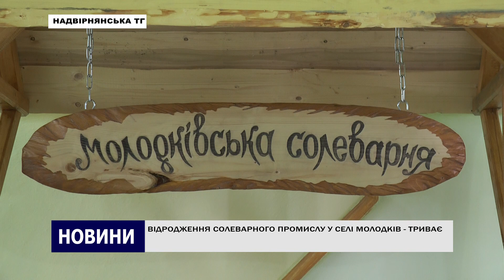ВІДРОДЖЕННЯ СОЛЕВАРНОГО ПРОМИСЛУ - ТРИВАЄ!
Ініціатива «Простір солі в селі Молодків» реалізується Платформою Острів спільно з Клубом замку Краснодвір за підтримки Goethe-Institut в Україні та Viadrinicum - Summer School у партнерстві з дизайн-студією Formografia та Інша Освіта  за підтримки Федерального міністерства закордонних справ Німеччини Auswärtiges Amt.